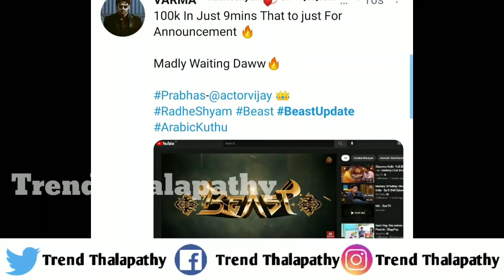Breaking:Beast Promo New Record Of Worldwide|Thalapathy Vijay|Sun Pictures